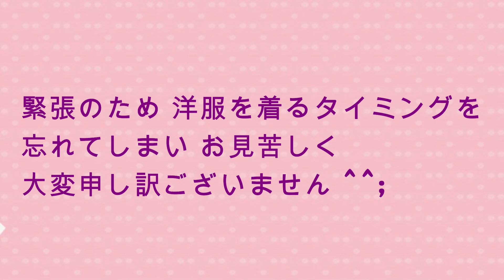50代 【GU購入品】ブラフィール ビューティー キャミソール 心地よいです♡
50代 【GU購入品】ブラフィール ビューティー キャミソール 心地よいです♡
最後までご視聴いただき、ありがとうございます。